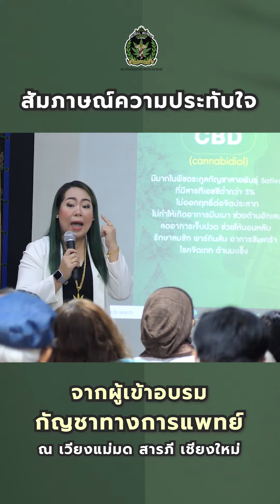[F4255] คุณแลม เล่าถึงประสบการณ์ ความประทับใจในการเข้าอบรมกัญชา ณ เวียงแม่มด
คุณแลม เล่าถึงประสบการณ์ ความประทับใจในการเข้าอบรมกัญชา ณ เวียงแม่มด